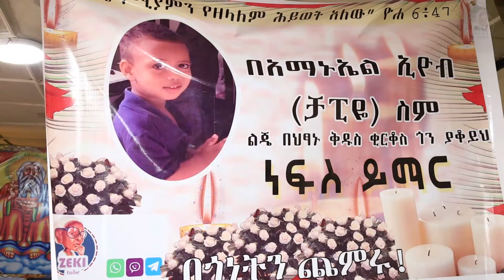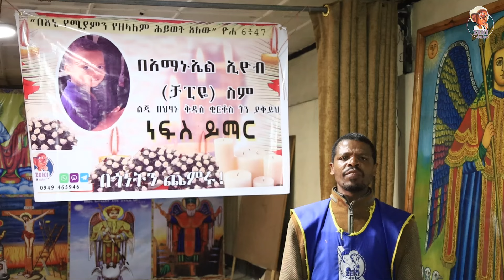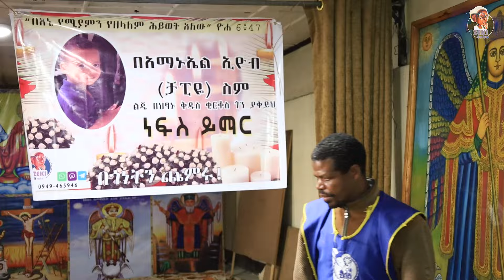በአማኑኤል እዮብ (ቻፒፒዬ) ስም የተለገሰ ነፍስ ይማር ምገባ 30/9/2016 ዓ.ም emama zinash | Zeki Tube